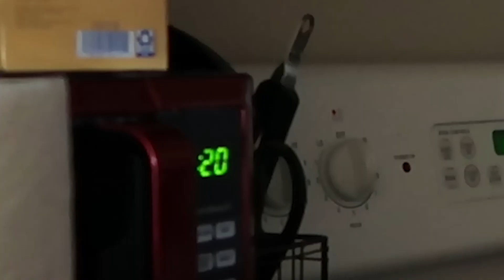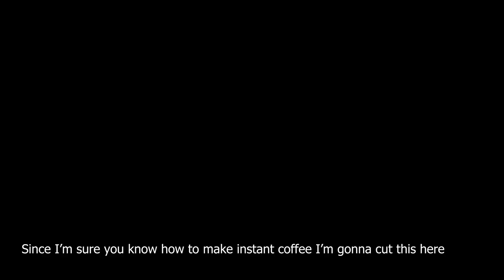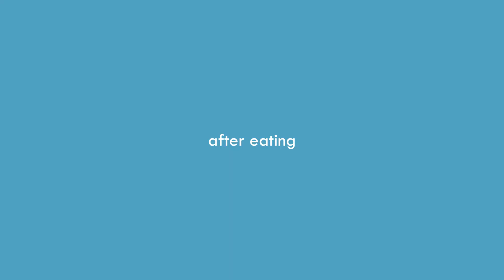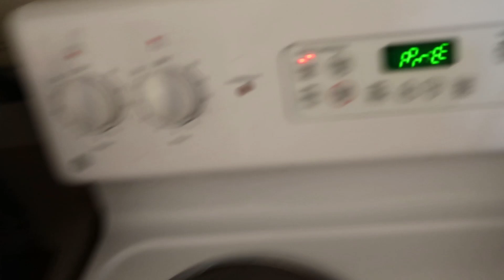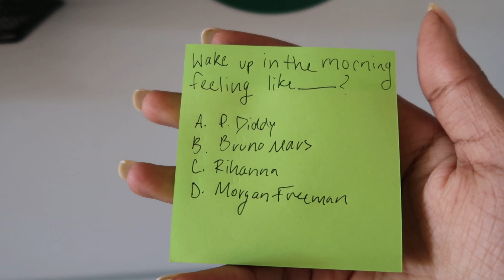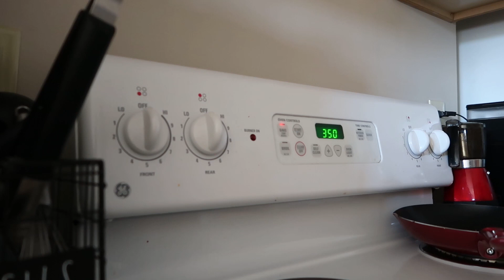Vlogging like you're on my private story | Zhani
Don't forget to turn on your post notifications so you guys can stay up-to-date on all of my latest videos.

ps. the girls that get it, get it and the girls that don't, don't